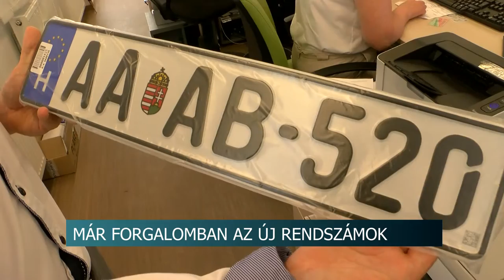Már forgalomban az új rendszámok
Akár száz évre is elegendő variációs lehetőséget adhat a július 1-jével bevezetett új rendszám. A négy betűből és három számból álló táblákból Szekszárdon már huszonnégyet osztottak ki. Horváth Kálmán, Tolna Megyei Kormánymegbízott elmondta, nem vezetik ki a régi rendszámokat sem, de aki szeretné újra cserélni az megteheti.